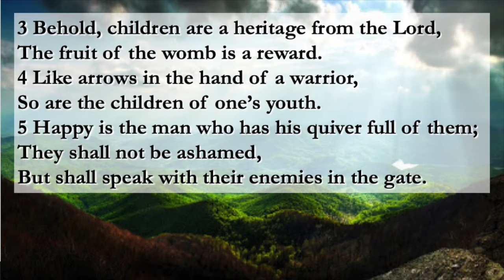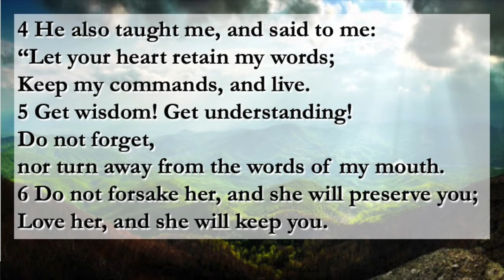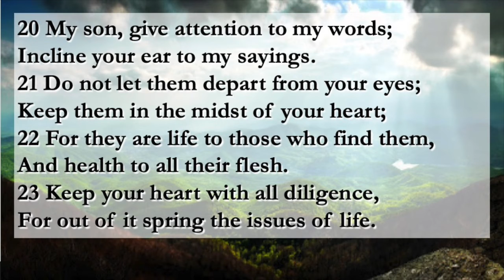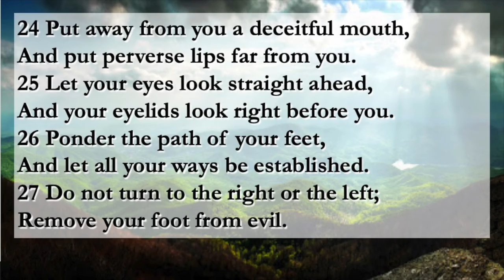Psalm 127 and Proverbs 04, Monday Nov 16, 2020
Psalm 127
New King James Version
Laboring and Prospering with the Lord
A Song of Ascents.
Of Solomon.
Verses 1 - 5
Proverbs 4
Security in Wisdom
Verses 1 - 27